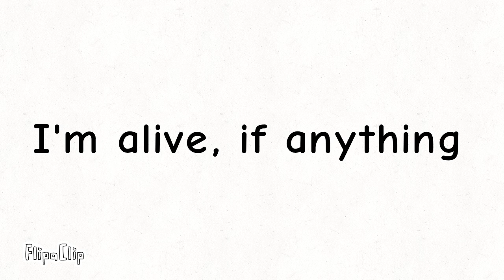Don't worry guys, I'm alive/Не волнуйтесь ребята, я жива